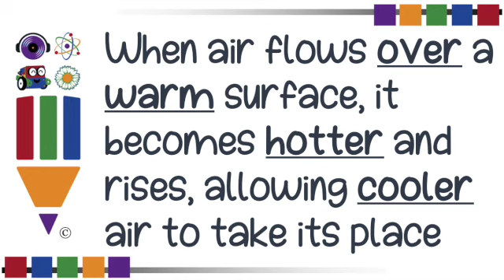Innovation Center Outreach presents Super Powered Science Wind Skiff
Super Powered Science is designed to Empower Educators while Inspiring Young Minds

- Discover Engaging After-School Programs and Camps

- Enriching STEM and Social-Emotional Learning Experiences

- Ideal for Elementary Aged Children (5 and Up)

- Immerse children in an Exciting STEM-Focused Curriculum

- Explore a Variety of Scientific Principles in Each Class

- Safety First! Child-Safe Projects Guaranteed

- Every Class Offers a Fun Take-Home Project for Proud Parents